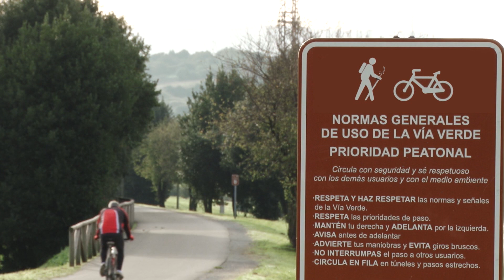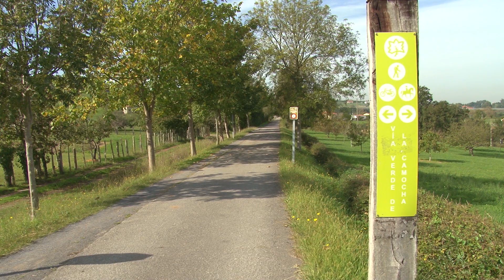Vía verde de La Camocha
Este itinerario, que sigue buena parte del trazado del ferrocarril minero que comunicaba los pozos de La Camocha con Veriña, parte de El Poblao de Santa Bárbara (Tremañes), barrio de origen industrial de los años cincuenta del s. XX, y fácilmente accesible por la avenida de Oviedo/Uviéu.